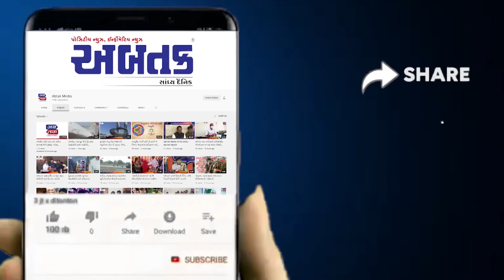સુરત: 6 બેઠકો માટે કુલ 182 લોકોએ દાવેદારી નોંધાવી, મજુરા બેઠક પર હર્ષ સંઘવીને રિપીટ કરવા પ્રબળ માંગ